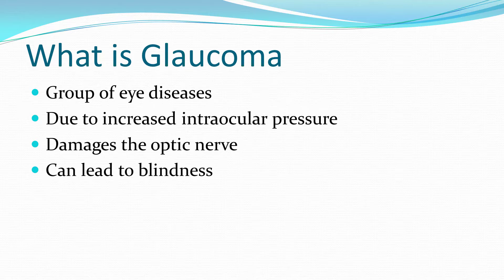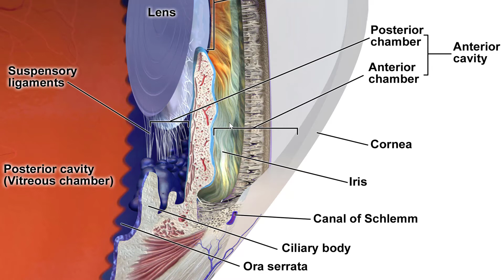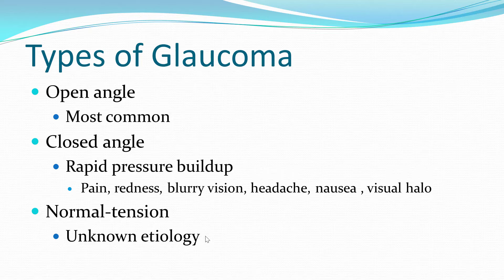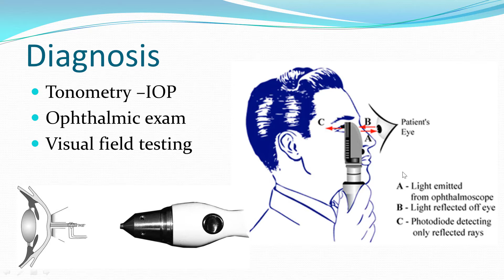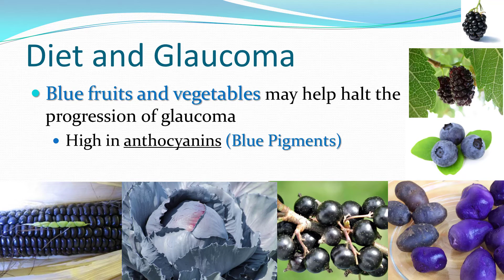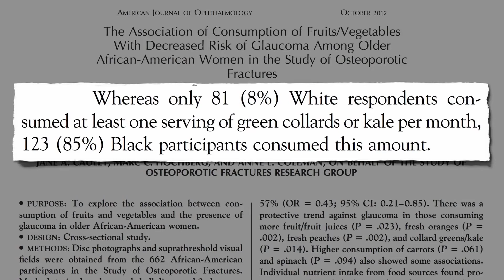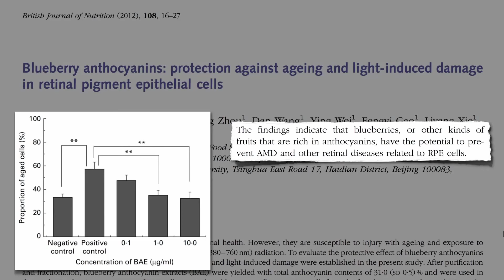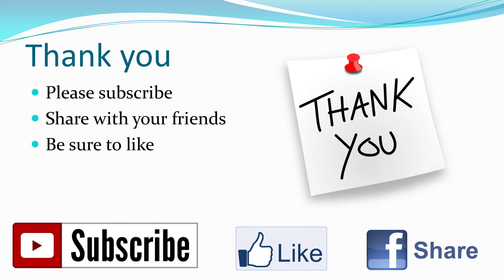Dietary prevention and treatment of Glaucoma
This video responds to a question about possible diets that can prevent or treat glaucoma.

How Not to Die: Discover the Foods Scientifically Proven to Prevent and Reverse Disease

How Not to Die audiobook

The How Not to Die Cookbook: 100+ Recipes to Help Prevent and Reverse Disease